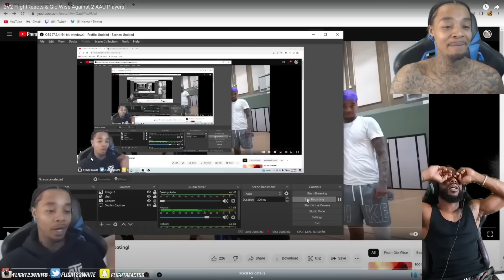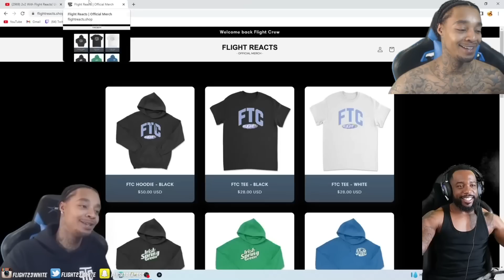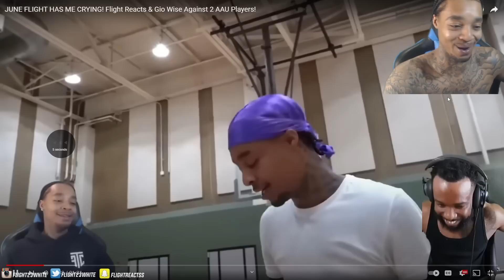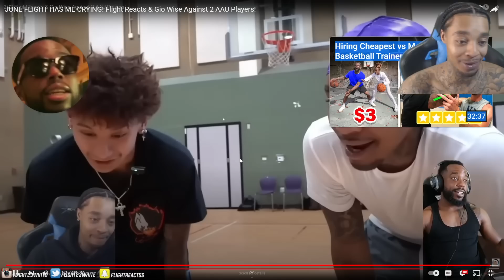Reacting To Cash JUNE FLIGHT HAS ME CRYING! Flight Reacts & Gio Wise Against 2 AAU Players!